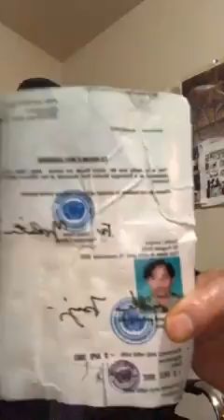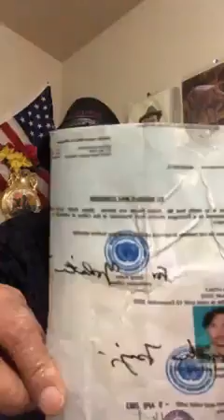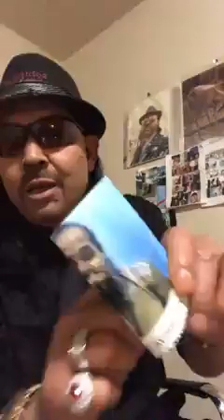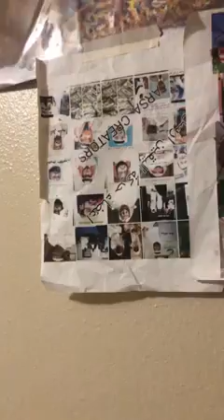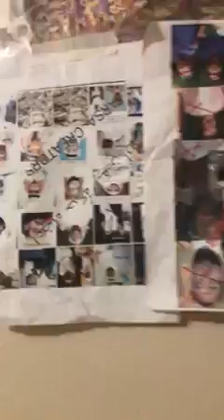ARSA Face me if you Have the courage. Abdul Razak USA.